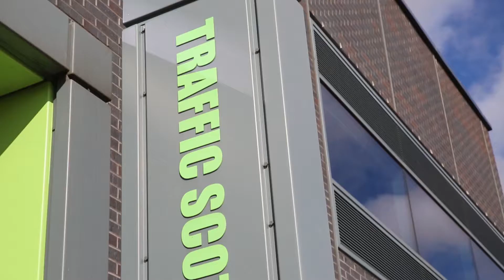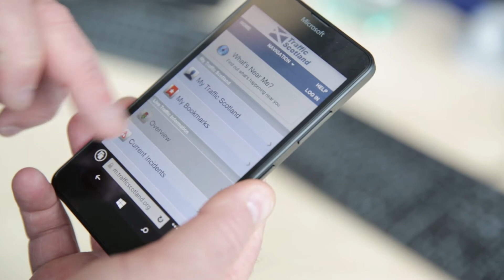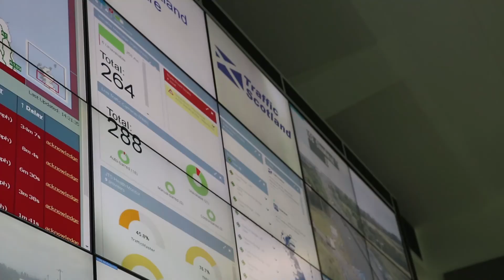Cubic | Transportation Systems - Transport Scotland, An ITS Case Study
The customer-told story of Cubic's work to transport managment in Scotland.